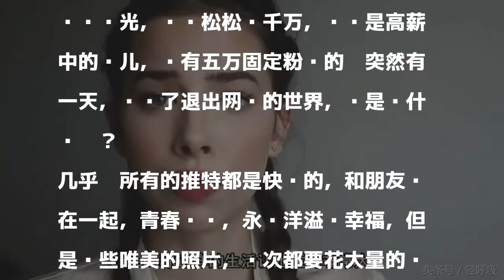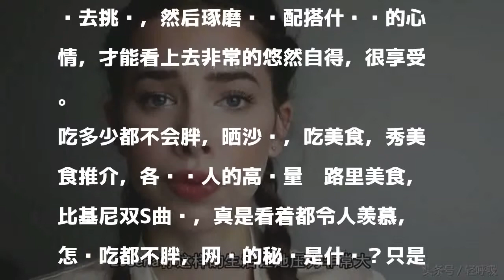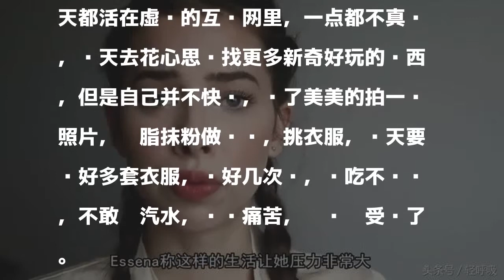A8对决：真实记录网红生活，为了身材，憔悴的像个老人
想必网红这个名词大家并不陌生，无论是推特还是网购，都有网红推荐的东西在售卖，或者网红用过的东西，她们或者他们是直播平台上的宠儿，活泼开朗幽默，陪伴大家吃东西，逛街，分享浪漫和小清新，崇尚活着就该自由，尝试各种挑战，有这么一位网红姑娘，她把她的网红生涯讲述出来，其实并没有那么悠闲快乐。

發表評論評論如下。